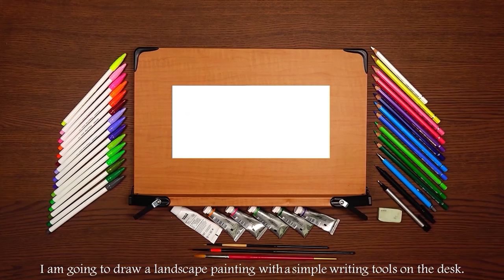France#2 - The world’s first painting of world tour series[4K]/Relaxing Art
Montmartre hill in Paris, France / Relaxing Art / Art Therapy
I drew a landscape painting on an envelope.
[Paintings for `Earth Love Campaign`] 🌏💚_A message for environmental protection
Let's keep protecting the earth as beautiful as this painting.

Beautiful France!

A romantic painting
Incredibly beautiful landscape paintings are drawn on envelopes with simple materials [Neon Pen, Felt Tip Pen]

A Relaxing painting
A Painting that relieves fatigue
A Painting that looks like a music video
A Retro art
space out
short break
painting to help rest
painting getting healthy
feel good painting

We hope this video will be healing for you.

material
Envelope : 220mm(W)*105mm(H)
Actual painting size : 158mm(W)*98mm(H)
Mechanical pencil : pentel orenz 0.2
Eraser : tombow
Neon pen: monami Adding-Super
Felt tip pen : monami NG1 waterproof
copic multiliner
edding 780 paint maker
shield watercolor basic line
hwc holbein atrists watercolor
monami water real brush
middle, mini brush